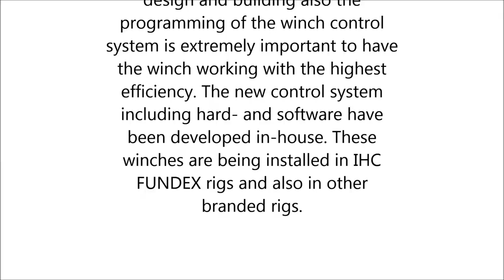Free fall winch 1T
Here you see how a free-fall winch is being tested at the testing facilities of Fundex Equipment. Besides the design and building also the programming of the winch control system is extremely important to have the winch working with the highest efficiency. The new control system including hard- and software have been developed in-house. These winches are being installed in FUNDEX rigs and also in other branded rigs.